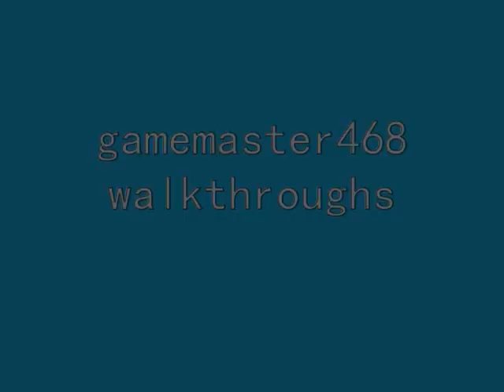Bee Movie Game walkthrough part 8: Racing (2/3)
Part 8 of 30 of my walkthrough for the very underrated movie based game known as Bee Movie Game, for the PS2. In this part, I show the second version of the racing job.